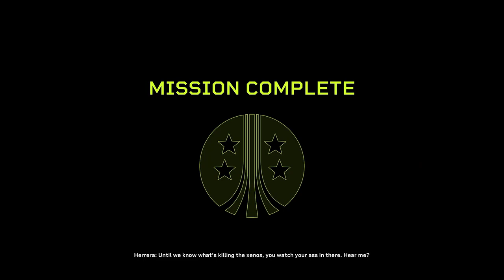ALIENS: FIRETEAM ELITE "PROMISE OF A FLOWER: SCOUT" PART 13.